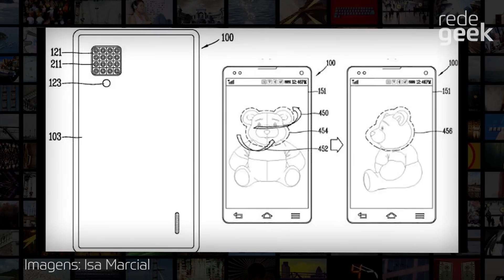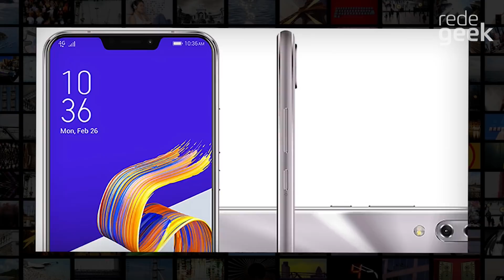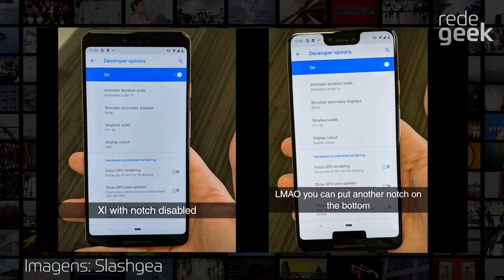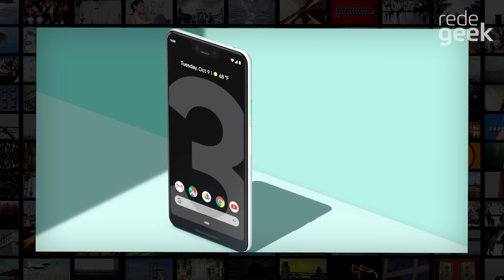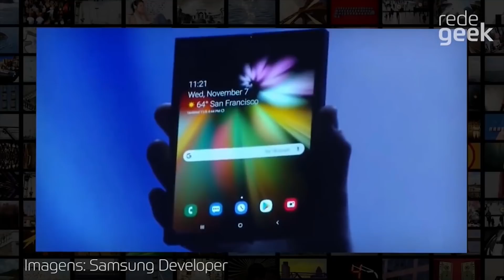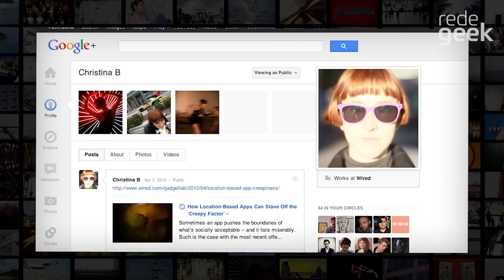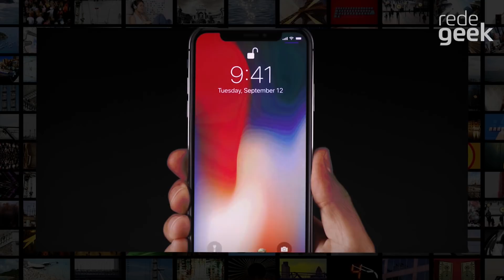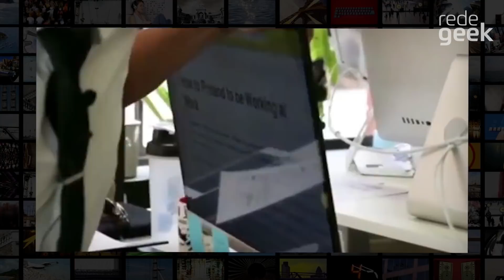UPDATE #159 - Retrospectiva 2018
Acompanhe agora o UPDATE especial de verão dessa semana! Não se esqueça de deixar aquele joinha maroto pra ajudar nosso canal crescer!

Nessa semana, faremos a Retrospectiva 2018 do universo de tecnologia! Relembre com a gente as expectativas e frustrações desse ano que está para acabar!

Ah! E não se esqueça também de deixar aquele comentário maneiro sobre o programa dessa semana. ;D